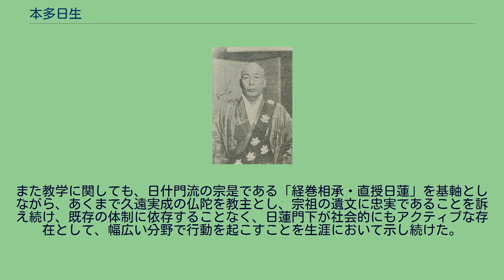本多日生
本多日生 本多 日生（ほんだ にっしょう、1867年4月17日（慶応3年3月13日） - 1931年（昭和6年）3月16日）は、日本の宗教家、僧侶。
日蓮宗妙満寺派、顕本法華宗元管長であり、法号は聖応院日生。
近代日本の代表的な日蓮仏教の改革者として名を残す。
1867年（慶応3年）、播磨国姫路藩（現在の兵庫県姫路市）に、姫路藩士・国友堅二郎と勝子との間に次男として生まれる（幼名・長二）。
幼くして母方の菩提寺である妙善寺の本多日境に師事し、本多姓を継いだ。
小学校卒業後、妙立寺の池田日昌のもとで得度し、日昌亡き後は岡山県津山の本蓮寺で児玉日容のもと、日什教学を学ぶ。
18歳で大阪府堺市の妙満寺住職に任命され、1887年（明治20年）、上京後に私立哲学館（現・東洋大学）の第一期生として入学する。
哲学館在学中、日生は井上円了やドイツの哲学者・エドゥアルト・フォン・ハルトマンの著書など西洋哲学を広く学び、生涯に渡って深い影響を及ぼした。
1884年（明治17年）以降、明治政府のもと仏教各宗派の教団近代化が始まり、日蓮宗妙満寺派にいた日生は革新派として近代化の体制整備に奔走し、1889年（明治22年）、24歳の若さにして妙満寺派教学部長に就任する。
しかし、日生の革新的な宗制改革は、宗内の守旧派から反発を呼び、保守派の錦織日航が管長に就任すると、1891年（明治24年）、教学部長を罷免される。
日生に対する守旧派の処分は続き、福島県二本松の蓮華寺への左遷命令を拒否した日生に対して1892年（明治23年）、僧籍剥奪処分が下る。
以後、日生は「顕本法華宗義弘通所」を設立して独自の布教活動を始める。
宗内での盛んな日生復権運動の結果、1894年（明治27年）、宗門は「仏教各宗綱要」の日生への執筆依頼のために僧籍を復権。
それと同時に、かねてから構想していた日蓮門下統合に向けて僧俗を問わずに運動を展開する拠点として「統一団」を結成する。
団報「統一」を発刊し、現在までその活動は継続されている。
日生は宗門の宗務総監に就任した後、日蓮宗妙満寺派を正式に「顕本法華宗」とする公称許可を得て、1905年（明治38年）、39歳で顕本法華宗管長に就任した。
以後21年間、同職を務める中、1909年（明治42年）には以前からライフワークとしていた僧俗一体の布教伝道、社会教化、門下統合の拠点とするため「天晴会」を組織、佐藤鉄太郎海軍中将、小笠原長生子爵などの有力軍人、政治家、名士たちが名を連ねた。
関連団体として、各地で頻発する労働争議に対応するための労働者・勤労者を中心とした「自慶会」や、共産主義、無政府主義に対抗するための政治運動拠点として「知法思国会」も組織し、幅広い分野での日蓮主義伝道活動に務めた。
1922年（大正11年）、広く日蓮門下に呼びかけ宗祖・日蓮大聖人の「立正大師号追諡」を実現させる。
以後日生は宗祖を一貫して「立正大師」と呼称し続けた。
1926年（大正15年）、日生は管長職を辞して品川・妙国寺に活動拠点を移すが、次第に病状が悪化し1931年（昭和6年）、65歳で遷化した。
日生は、宗祖以降に派生した亜流儀や、旧来より民俗信仰や権力体制に迎合して生まれた多くの混乱した日蓮仏教の信仰を、本来あるべき釈尊を中心とした信仰へと統一、原点回帰させるために様々な活動に身を投じた。
地方に土着化した薬師如来や大黒天、鬼子母神などを本尊とする旧来の信仰や、占いや霊感などの迷信を一切禁止し、雑乱勧請の廃止を僧職者ならびに一般信徒へ強く求めた。
さらに日生は本尊論について詳しく言及し、曼荼羅本尊一体か三宝式のみを本尊に統一すべきと定めた。
井上円了の哲学館で西洋哲学を学んだ日生は、明治維新以降、日本が近代化を遂げていく上で仏教思想の近代的体系化の必要性を強く実感し、キリスト教を中心とする西洋文化を受容する発展途上にあった日本において、仏教思想の独自性や存在意義について深く考察し、仏教を自立した近代的宗教とすることに至心した。
そのためには、日本仏教の諸宗派のみならず日蓮仏教においても乱立する宗派、門流の統一を強く主張し、強固な組織体系を構築することが日生の理想であった。
また教学に関しても、日什門流の宗是である「経巻相承・直授日蓮」を基軸としながら、あくまで久遠実成の仏陀を教主とし、宗祖の遺文に忠実であることを訴え続け、既存の体制に依存することなく、日蓮門下...